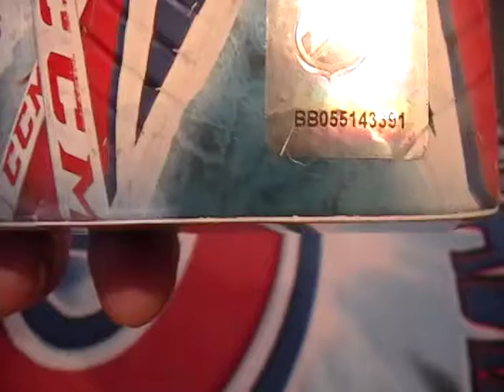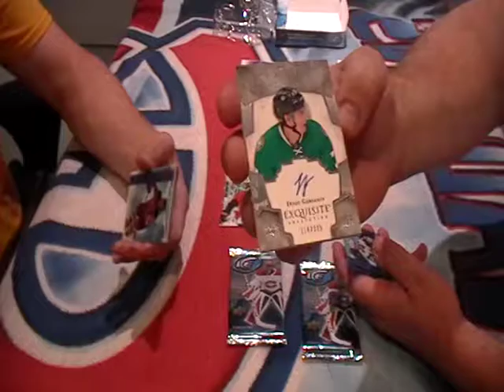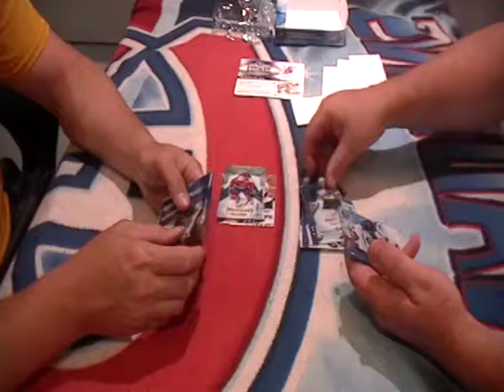17-18 UPPER DECK ICE BOX BREAK HITS ONLY SER # BB055143391